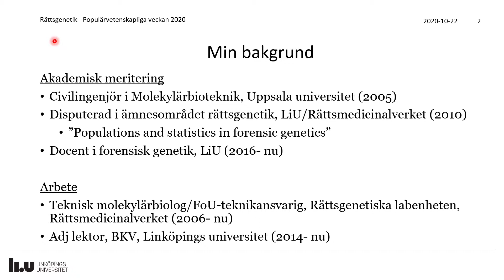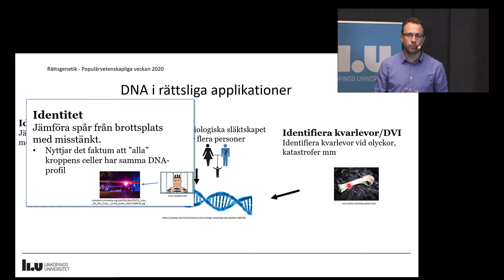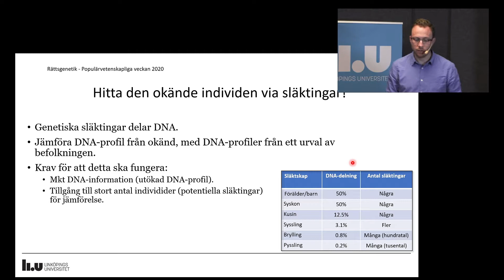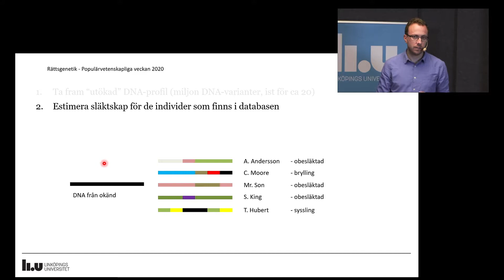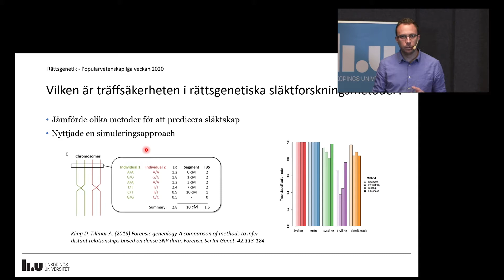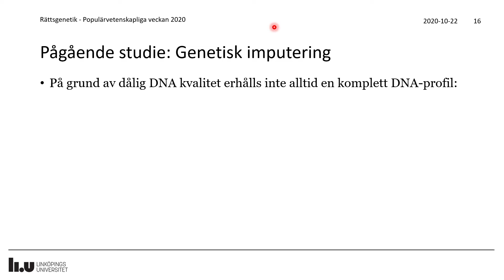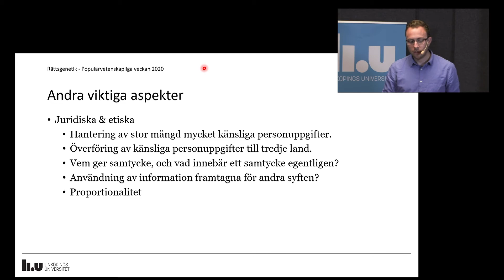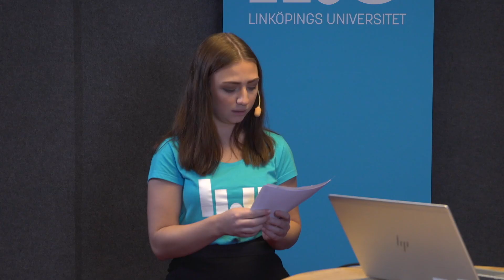Hur väl känner du dina genetiska släktingar?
Andreas Tillmar, docent i forensisk genetik
DNA-analyser används numera rutinmässigt för olika rättsliga ändamål. Många gånger har man dock enbart tillgång till DNA från en okänd individ. Ny DNA-teknik möjliggör att man, via så kallade släktforskningssajter, kan erhålla information kring vem denna okända individ skulle kunna vara. Presentationen kommer att beskriva tillvägagångssätt samt associerade etiska och juridiska aspekter. Inspelning från Populärvetenskapliga Veckan 2020.